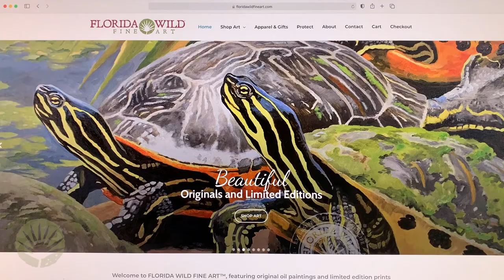Time-Lapse Oil Painting Florida Reef QUEEN ANGELFISH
Hi everyone, my name is Kim Parrish, the artist at Florida Wild Fine Art, and this is the Queen Angelfish, the third painting in this series of Florida’s Juvenile Angelfish… if you missed the first two paintings, there are links below so you can see those videos, please like, share and subscribe.  To see more beautiful Florida wildlife art, including herons, ospreys, manatees, sea turtles and more, check out my website at the link below; featuring exclusively Florida wildlife — where you can buy original oil paintings, limited edition prints, NEW merch store, plus links where you can volunteer to help with conservation efforts. Also, watch for Florida Wild Fine Art on TikTok!